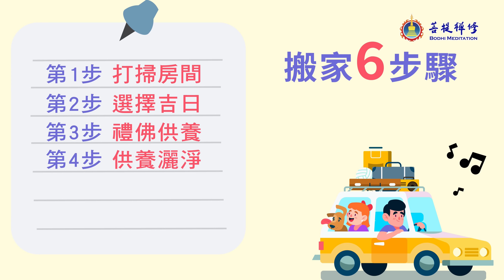最簡單的新家入宅儀式 | 搬家之前六步驟 | 風水運勢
搬家之前要做些什麼？
在傳統意義以及風水學中，正式搬家之前還要有一個入宅儀式，以昭告一切有緣眾生，您才是這個新家的主人。做好這個儀式，可以幫您趕走壞風水，迎來好風水。

那麼，入宅儀式究竟該怎麼做呢？金菩提宗師為忙碌的現代人提供了最簡單的新家入宅儀式，既讓您「宣誓主權」，又讓您的家宅吉祥平安！

00:00:00 最簡單的新家入宅儀式 | 搬家之前六步驟 | 風水運勢
00:00:14 搬家之前要做些什麼？
00:00:18 搬家第一步：打掃房間
00:00:26 搬家第二步：選擇吉日
00:00:39 搬家第三步：禮佛供養
00:01:08 搬家第四步：供養灑淨
00:02:02 搬家第五步：溫鍋做飯
00:03:16 搬家第六步：歡樂聚餐
00:03:53 買房不容易，吉利最重要

▲如何選好房，讓家運越來越興旺？告訴你選房必備的風水知識↓↓↓